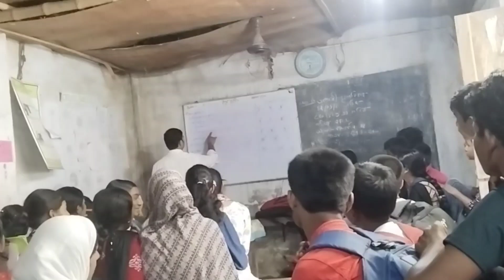কুইজ প্রতিযোগিতা ২০২৪//Quiz Competition 2024//Quiz 2024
সকল ছাত্র-ছাত্রীদের উৎসাহিত করতে কুইজ প্রতিযোগিতার আয়োজন। প্রতিযোগিতায় প্রথম দ্বিতীয় ও তৃতীয় স্থান অধিকারীদের পুরস্কৃত করা হয়।

প্রথম হয় (সাইফুল ইসলাম, শামসুনিহার, মহাব্বত আলম)

দ্বিতীয় হয় (নুর ফাতেমা, আকতারি ,সুহানি, হীরা ও সুফিয়া)

তৃতীয় হয় (নূর হাসান, রাহিদ আলম, কৃষ্ণ ও আদোরি)